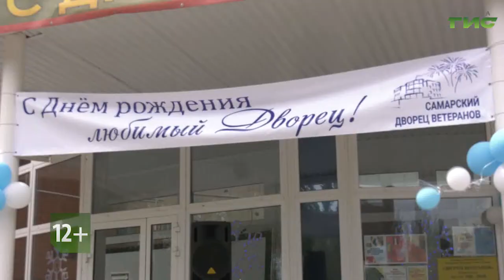Смотрите "Город С" 6 ноября в 19:00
20-летие "Самарского дворца ветеранов". Какими проектами ознаменовалась эта дата? Достижения, проекты, коллективы. Как работает Дворец с ветеранами в условиях самоизоляции? Смотрите программу "Город С" в 19.00 на телеканале "Самара ГИС". Гость в студии — Ольга Баранова, директор "Самарского дворца ветеранов".